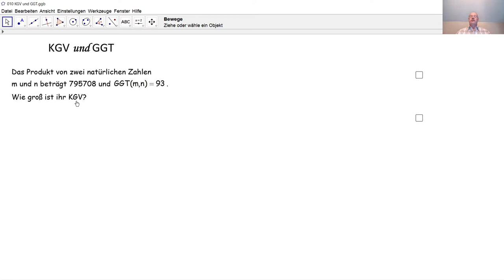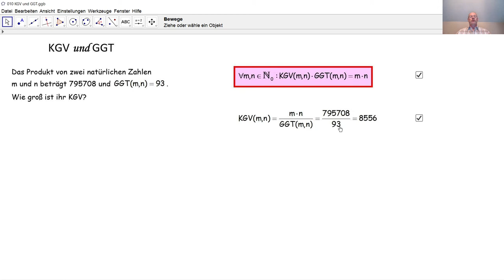KGV und GGT 010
Dank der bemerkenswerten Eigenschaft des KGV und des GGT von zwei Zahlen aus dem vorigen Tutorial, können wir hier eine Aufgabe sehr leicht lösen.